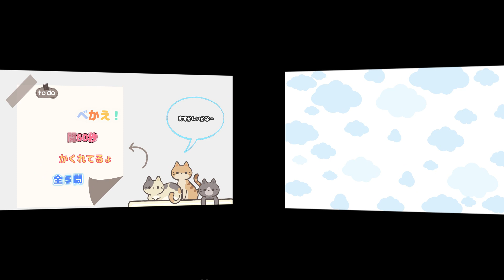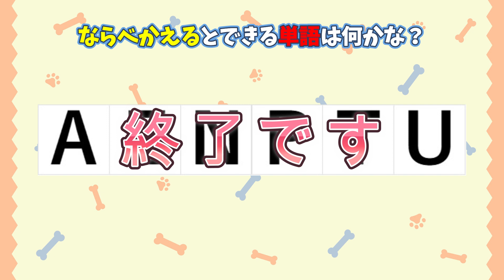【語彙クイズ】言葉スワップパズル